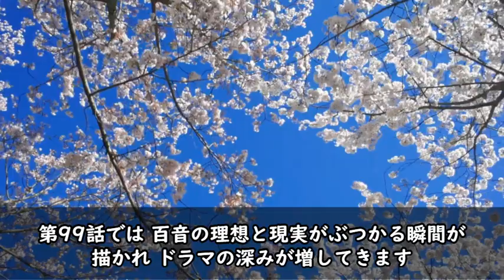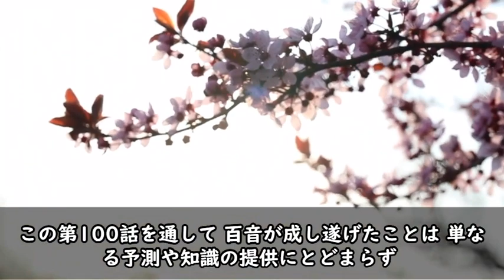【総集編まとめ】ドラマ連続テレビ小説「おかえりモネ あらすじ」あらすじ 第20週 第96－100話 NHK 連続テレビ小説 歴史ドラマ 中国ドラマ 韓ドラ ドラマ ネタバレ あらすじ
❤あらすじ
第11週【第51～55話】「相手を知れば怖くない」

準備中

❤いろいろ
準備中